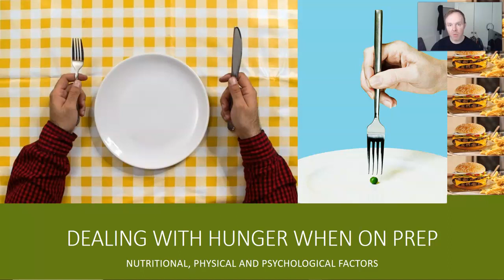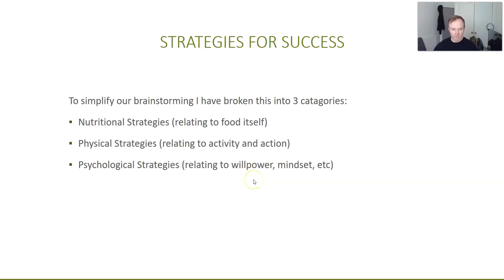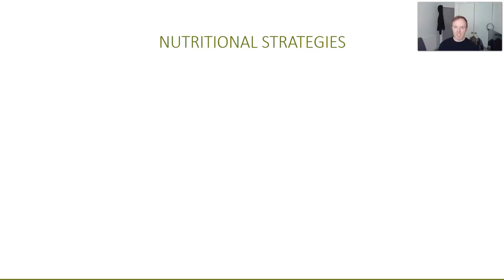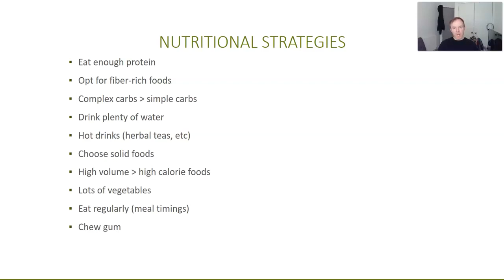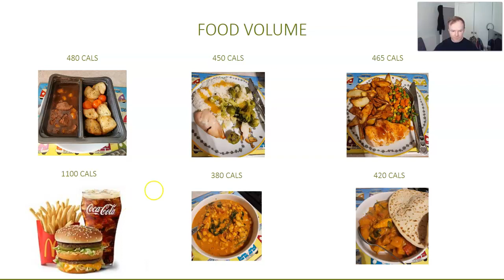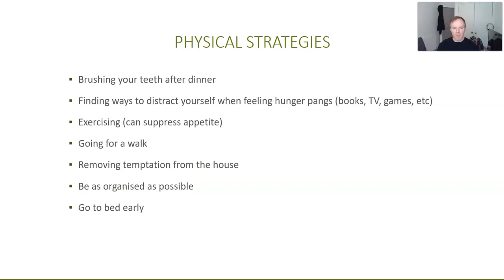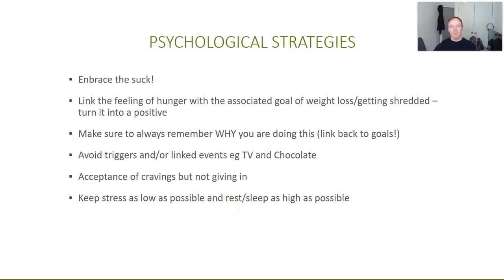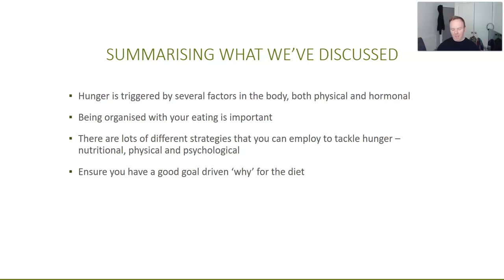ProPrepCoaching Webinars: Dealing with hunger on a diet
*GET PRO PREPPED! OUR COACHING*

We are leaders in online coaching and education, have worked with hundreds of athletes from amateur to pro level towards their body transformation and bodybuilding goals. We pride ourselves on high level results and welcoming you into a team and culture of excellence. Work with us on your next journey.

*UK BODYBUILDING FEDERATIONS*